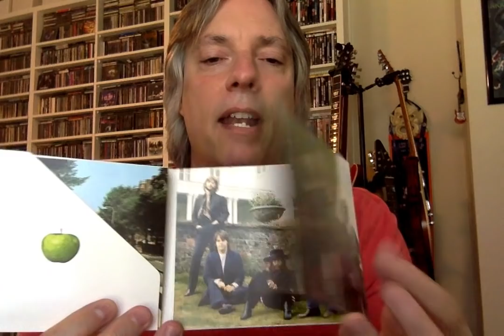Classic Album War: The Beatles 'Abbey Road' vs The Rolling Stones 'Let It Bleed'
Join host Pete Pardo as he squares off two landmark albums from 1969- The Beatles 'Abbey Road' and The Rolling Stones 'Let It Bleed'...who will win?